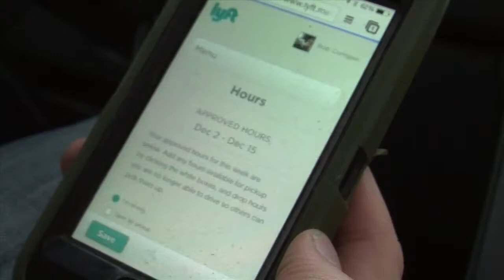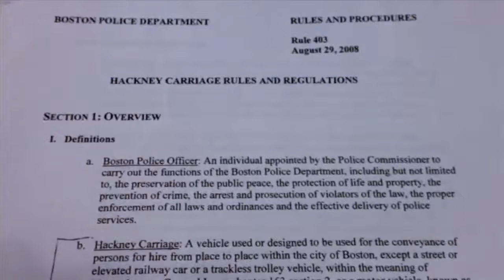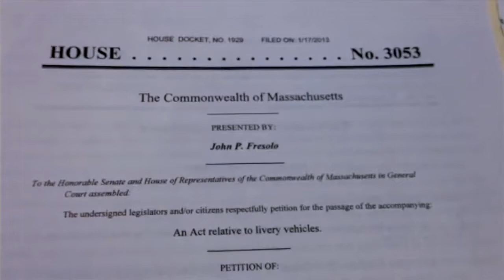Lyft Comes to Boston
The peer-sharing ride service, Lyft, comes to Boston. Iris Moore tells us more about this San Francisco start-up.